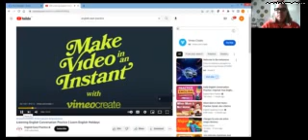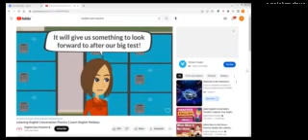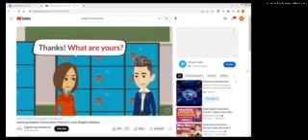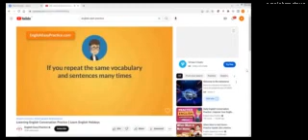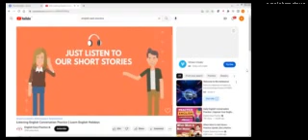Apprendistato. Mod. 2I Lezione del 20.12.2022_ Comunicazione in Lingua Inglese